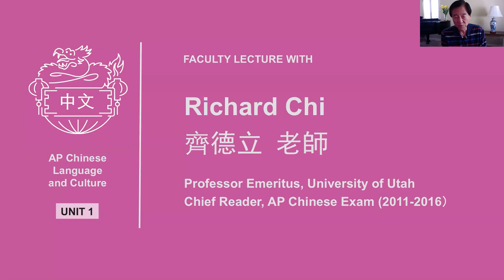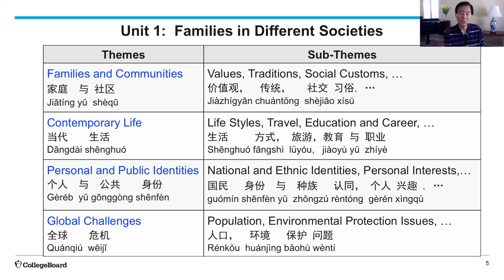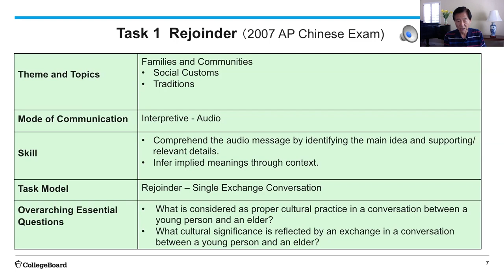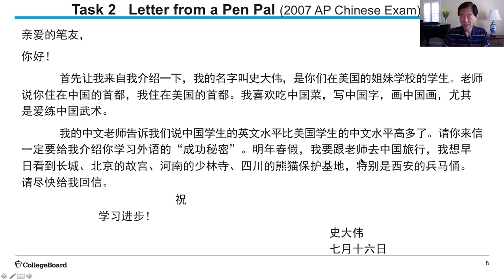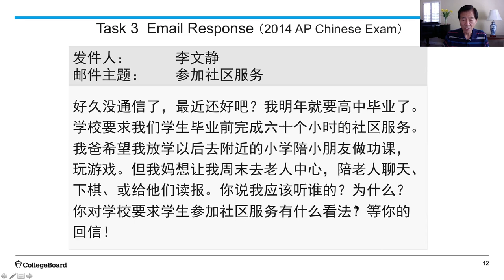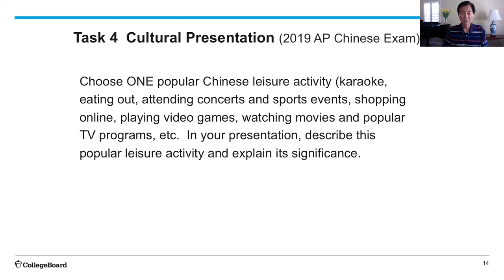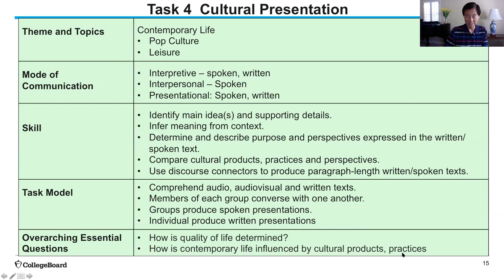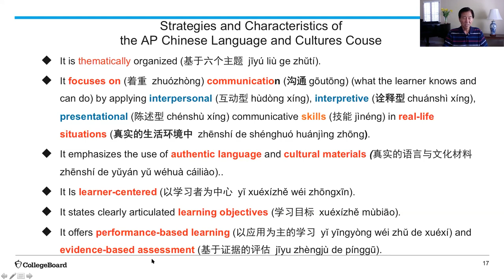Unit 1: AP Chinese Faculty Lecture with Professor Emeritus Richard Chi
In this special AP Daily video for Unit 1 of AP Chinese, you'll hear Professor Emeritus Richard Chi from The University of Utah talk about families in different societies.

You'll learn how families shape values and traditions, live their lives, and distinguish their identities